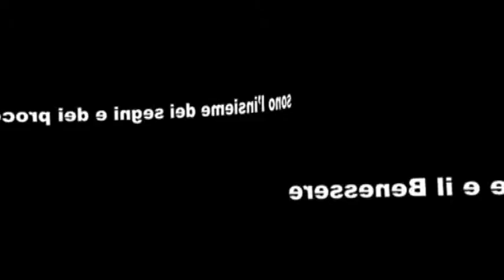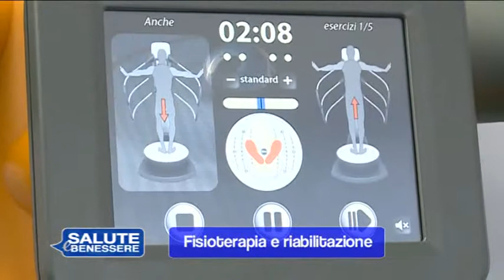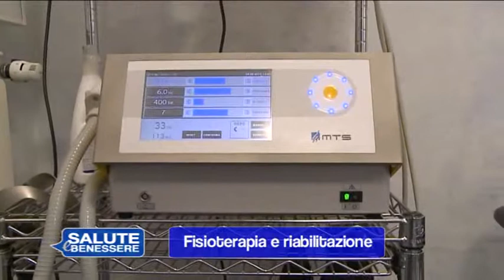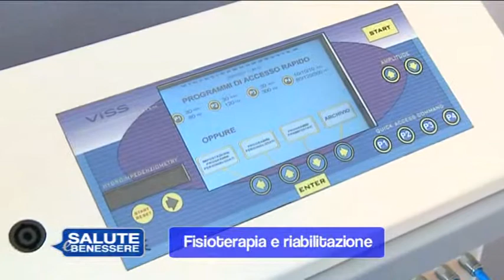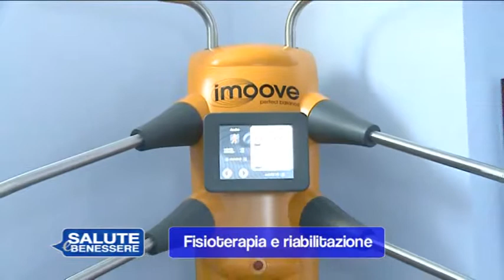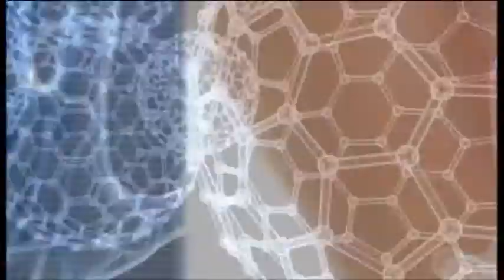Come è cambiata la Fisioterapia e la Riabilitazione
Il prof. Raoul Saggini spiega come è cambiata la Fisioterapia e la Riabilitazione in questi ultimi 10 anni.